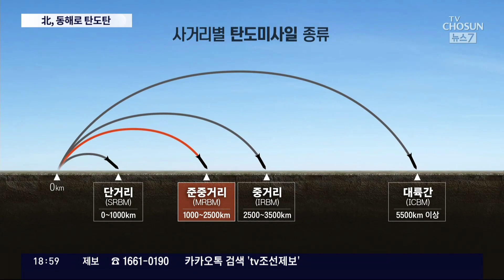北, 동창리서 동해상으로 준중거리탄도미사일 2발 발사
북한 이 오늘 미사일 2발을 발사했는데 준중거리 탄도미사일인 것으로 알려졌습니다. 지난달 18일 대륙간탄도미사일, ICBM을 발사한 지 한 달 만에 도발을 재개한 겁니다. 이번 미사일은 고각으로 발사해 동해상으로 떨어졌지만, 정상각도로 쏘면 일본에 닿을 수 있다고 합니다. 최근 군사 대국화를 선언한 일본은 이번에도 즉각 규탄 성명을 발표했습니다.